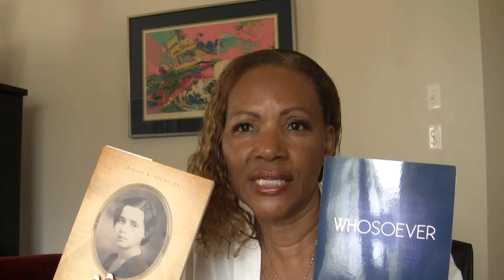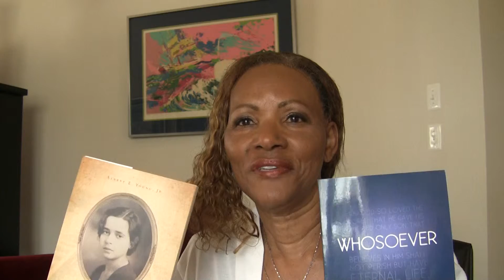2010 New Writers Group In Maryland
Author, David Encina, and Author, Albert E. Young Jr. from California are invited to meet with our new writers group in Maryland to tell their story of becoming a published through mentoring.  These two authors were new writers in Ms. Millie's Author Mentoring Group in 2008, and now they are published authors.